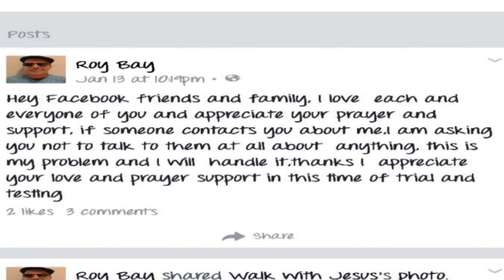HRO Molester update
Victims of the self-proclaimed child molester who admitted his actions during a Human Rights Ordinance meeting are being sought.